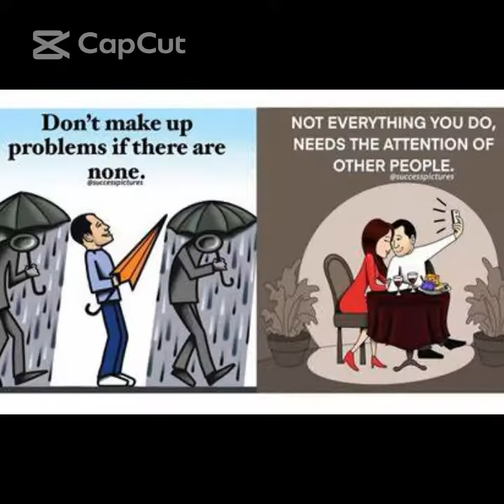Top ten motivational picture with deep meaning ( one picture milion words)